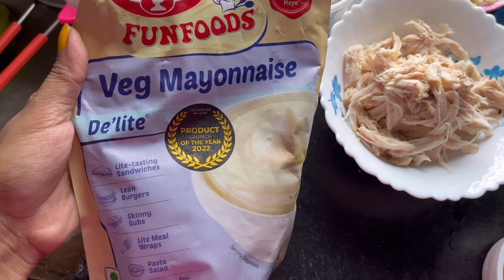১০ মিনিটে বাড়িতে বানিয়ে ফেল এই Egg-chicken sandwich 😍😋 ॥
১০ মিনিটে বাড়িতে বানিয়ে ফেল এই Egg-chicken sandwich 😍😋 ॥
How to make egg chicken sandwich
How to make egg chicken sandwich in bengali
How to make easy and simple egg chicken sandwich
How to make sandwich in sandwich grill?